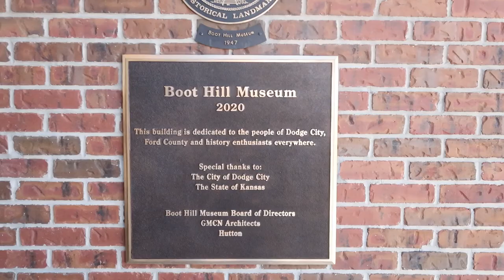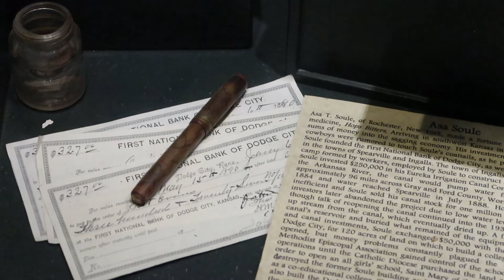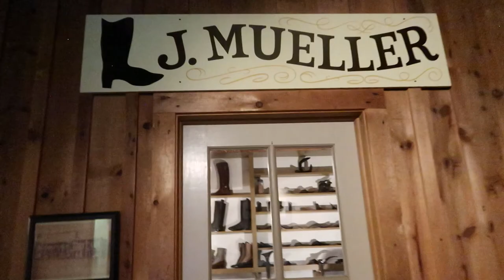We went to Dodge City, Kansas! | Boot Hill Museum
Join us as we take an impromptu trip to Dodge City, Kansas! Experience the awesomeness of Boot Hill Museum and all the history that it has to offer.

Such a fun day trip and a great way to take a step back in time.

Dodge City, Kansas. Boot Hill Museum